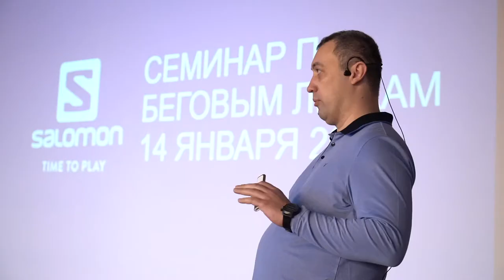⛷SALOMON & ATOMIC🎿 презентация лыж и снаряжения в Центре лыжного спорта им. Александра Легкова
Ежегодное тестирование лыжного🎿 оборудования и экипировки 🎽брендов Salomon & Atomic от компании Amer Sport.⛸
🎯3 дня отдыха, тестов, презентаций, дружеского общения и продуктивного спорта.
Организация
Главный организатор: @getman.moscow
Ведущий: @showman_moscow
Координатор: @nagornaya_official
Фото: @tymoshenkophoto
Видео: @artnagornyi
Площадка: @peresvet_hotel_spa